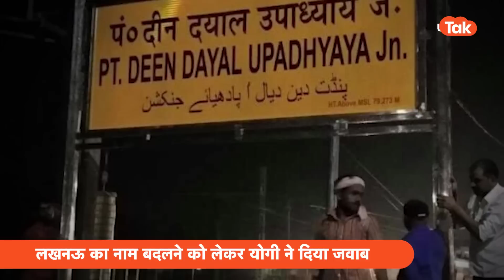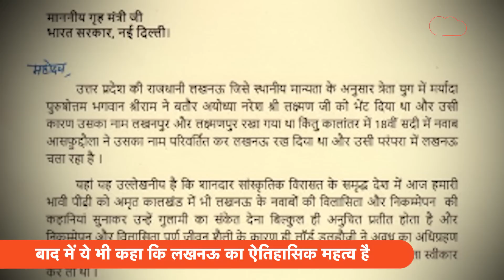Lucknow Name Change : तो लखनऊ का नाम बदलने को लेकर सीएम योगी ने बड़ी बात कह दी..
Rename Lucknow : तो लखनऊ का नाम बदलने को लेकर सीएम योगी ने बड़ी बात कह दी..